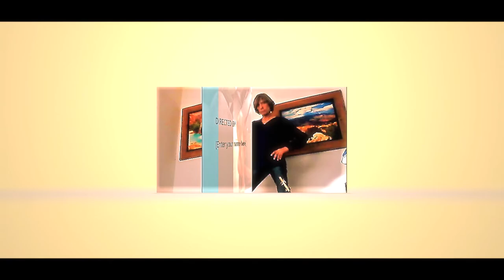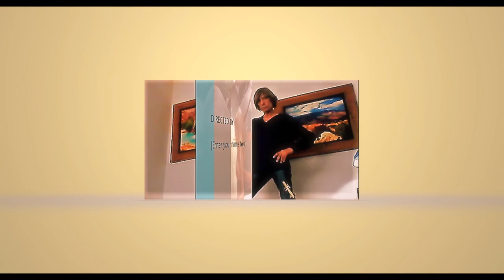30 30 150 Stone Sour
Two of the members from Slipknot are Also in Stone Sour , James Root on Guitar and Cory Taylor on Vocals.